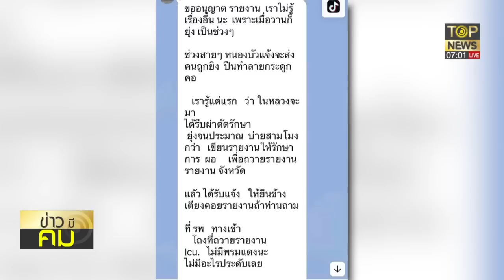คนไทยรับไม่ได้ฟาดแก๊งแดงส้ม3นิ้วฉวยโอกาสเหตุสลดมุ่งจ้องโค่นล้มสถาบัน | ข่าวมีคม | TOP NEWS